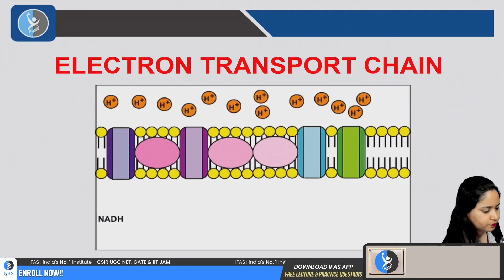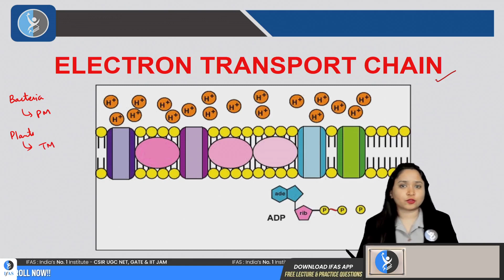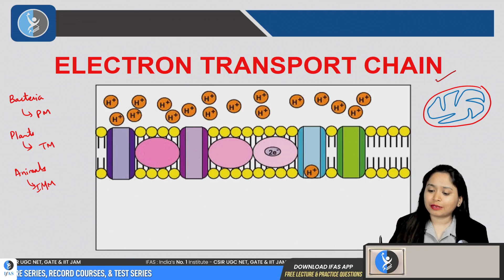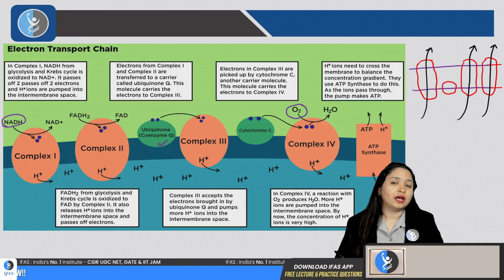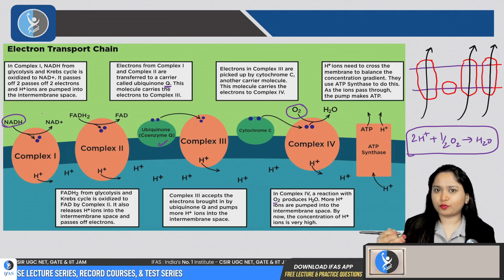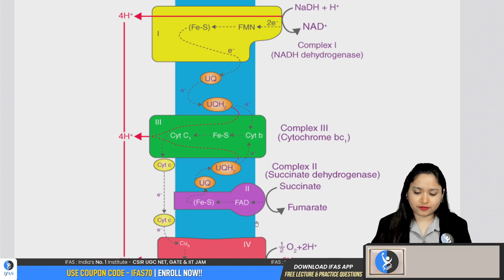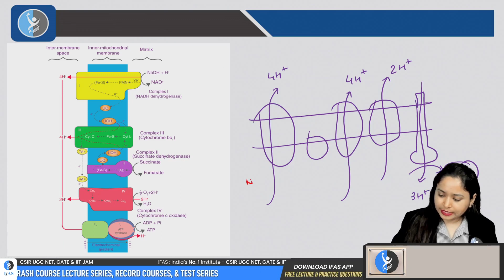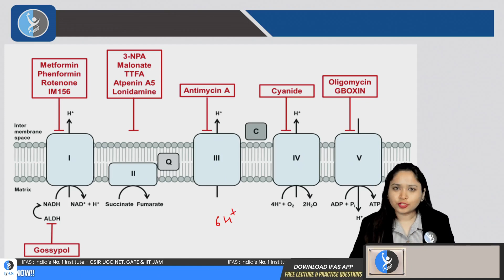ELECTRON TRANSPORT CHAIN | METABOLISM | BOTANY | RPSC ASSISTANT PROFESSOR 2024